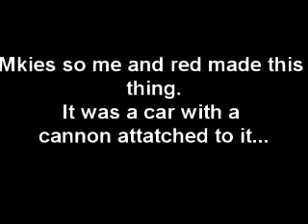Lul GMod ROCKETCANNONCAR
Yea i really don't know so dont ask...